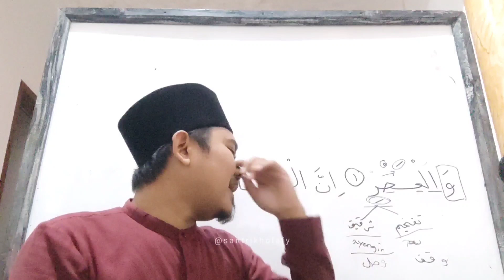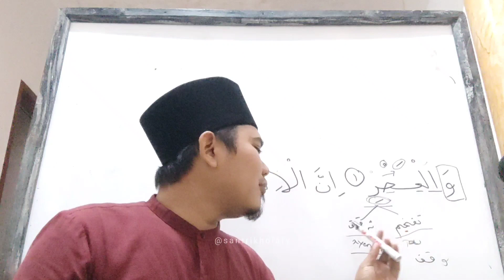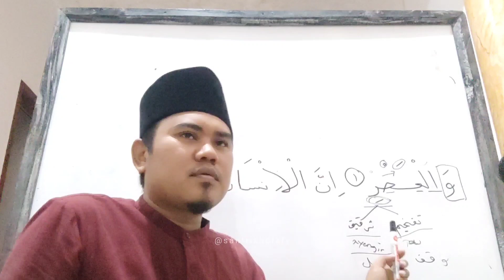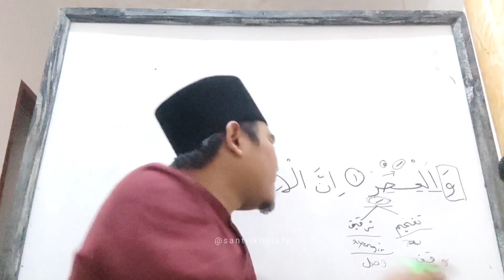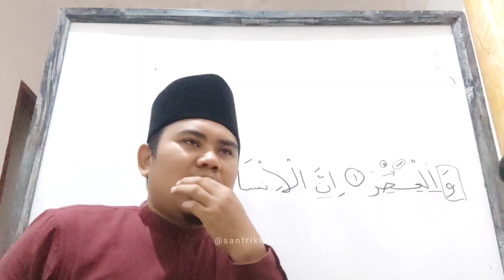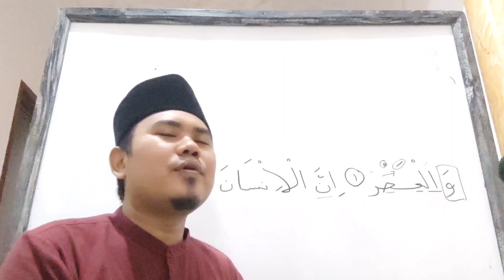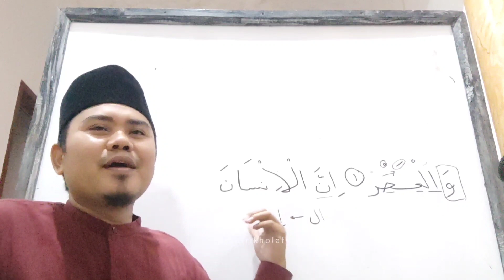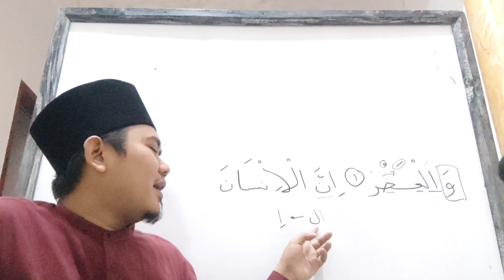Bahasan Tajwid Suroh Al 'Ashr Ayat 1 Bag. 4 • MESJID DKM NURUL HUDA Cikamuning (25 Agustus 2023)